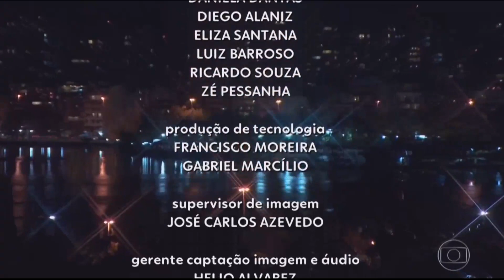Encerramento do RJ2 com Ana Luiza Guimarães e Ana Paula Santos 27/08/2021